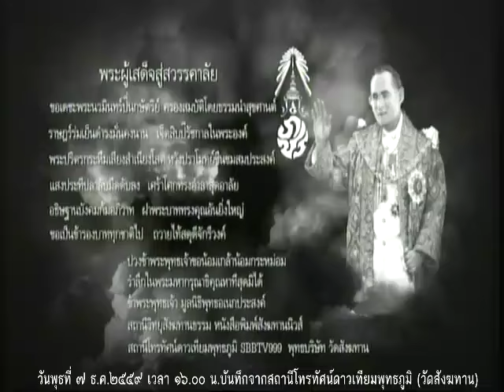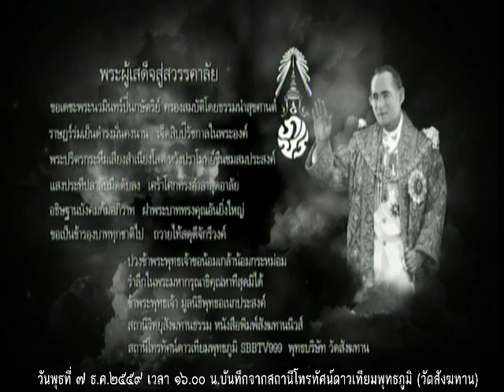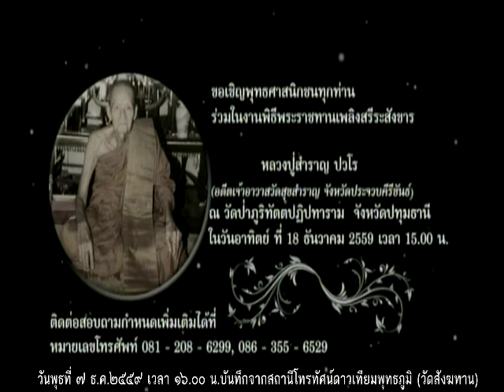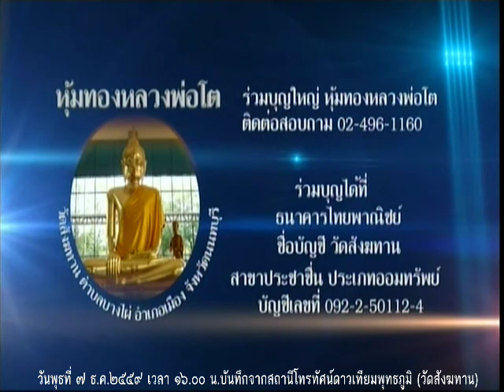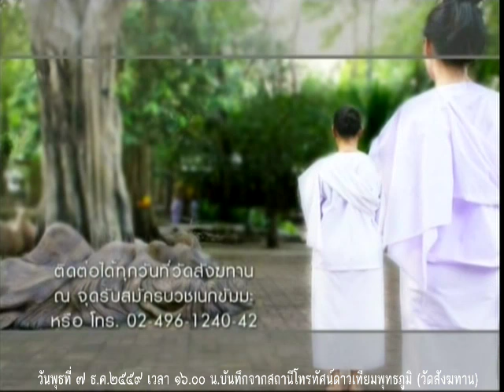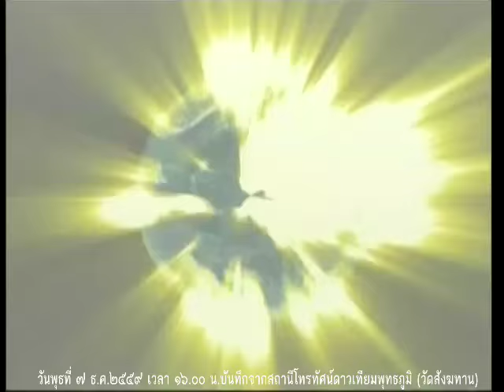วันพุธที่ ๗ ธ.ค.๒๕๕๙ ธรรมะสว่างใจ พระอาจารย์จรัญ ทักขญาโณ วัดหลวงขุนวิน